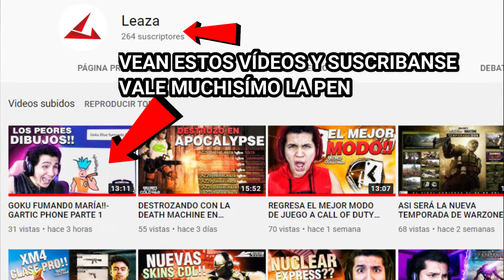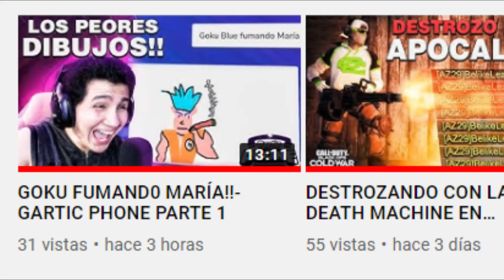¡ZOMBIES EN WARZONE!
Chicoooos, este vídeo ya lo tenía grabado desde hace varios días pero no había podido editarlo y subirlo, en estos días habrán varios vídeos de otros juegos.
Espero les guste y les entretenga, un buen like y una suscripción me apoyaría mucho.  ¡¡Gracias por leer la descripción!! ¡¡Nos vemos en los comentarios :D!!

Tienen canales muy buenos ;) Ayúdenlos ellos le meten ganas a sus canales :D Gracias por todo chicos :D ¡Gracias por leer la descripción! ¡¡Nos vemos en los comentarios. :D